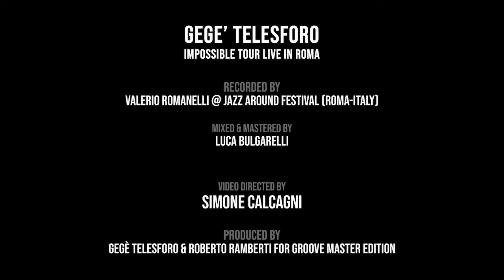GeGè Telesforo Impossible Tour_DIAMONDS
GeGe’ Telesforo
Impossible Tour LIVE in Rome

DIAMONDS
(E.Telesforo-G.Panettieri)

featuring
GeGè Telesforo_vocals; percussions; djembe; snare; effects
Domenico Sanna_piano; keys
Dario Deidda_bass
Michele Santoleri_drums

recorded by Valerio Romanelli @ Dal Tramonto all'Appia-Jazz Around Festival (Parco Archeologico dell'Appia Antica-Roma-Italy)
mixed & mastered by Luca Bulgarelli
produced by GeGè Telesforo & Roberto Ramberti for Groove Master Edition

SIMONE CALCAGNI